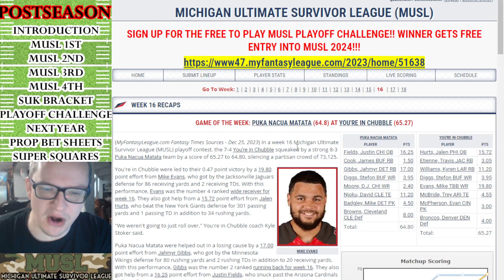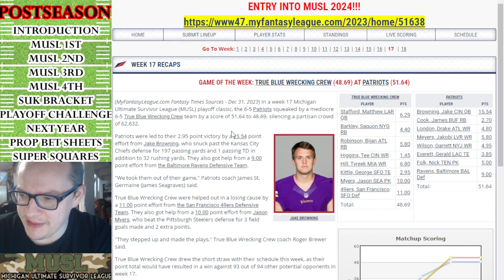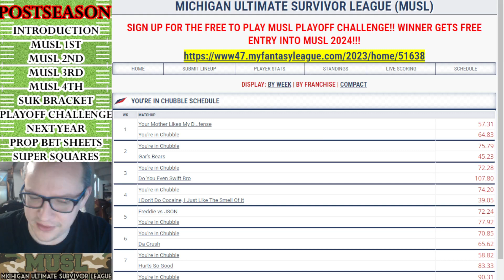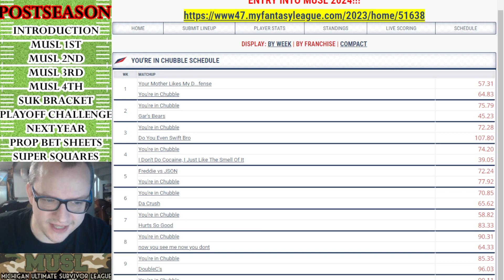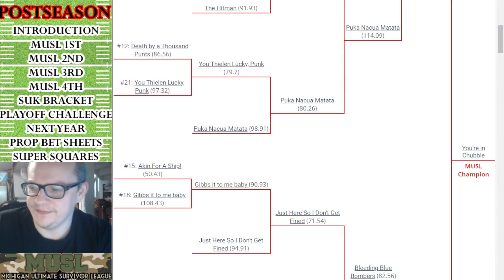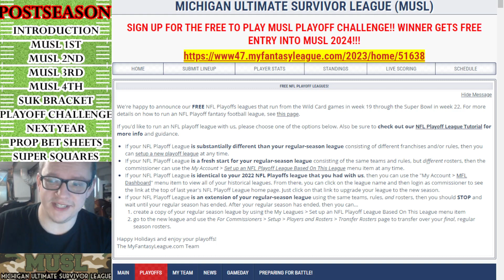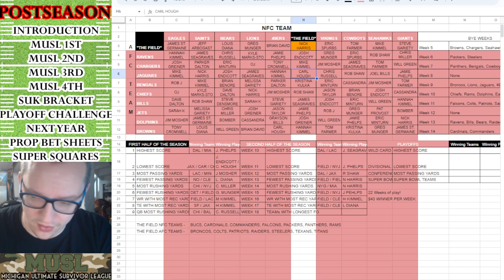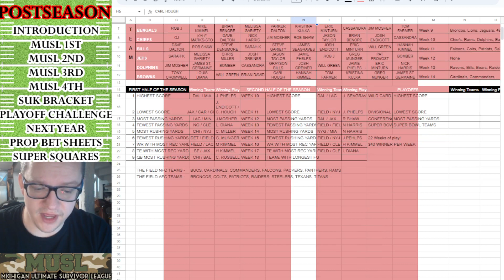MUSL Podcast - End of Regular Season Special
We crown the new MUSL and SUK Champs